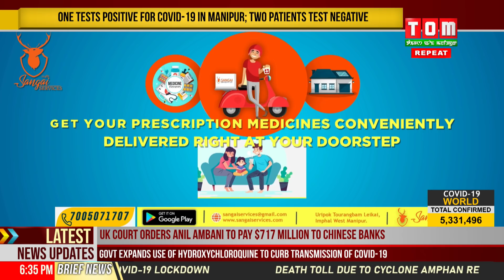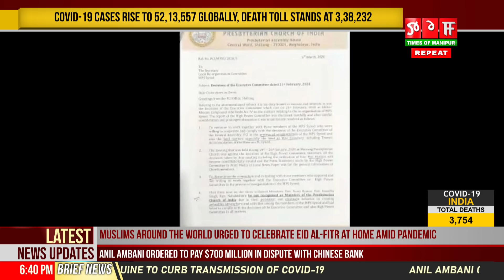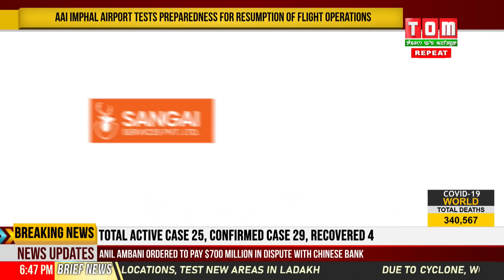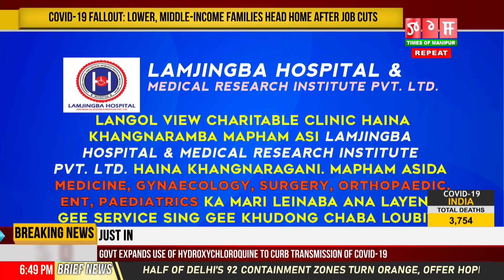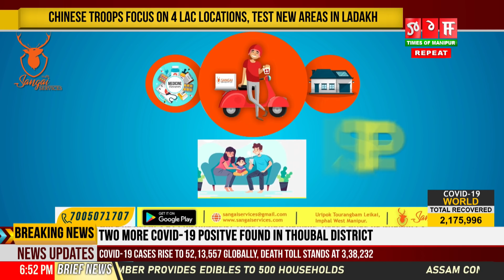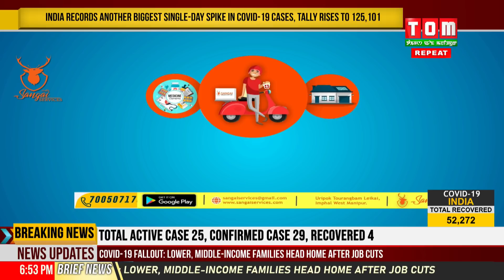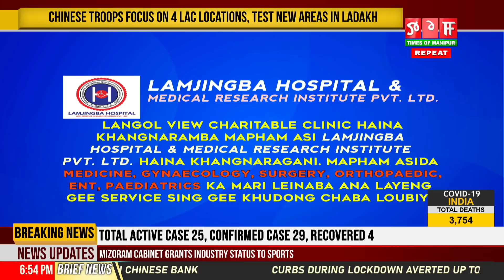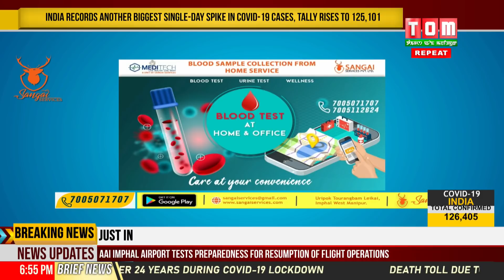TOM TV 6:30 PM ENGLISH NEWS 23RD MAY 2020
NEWS ANCHOR: ALBINA RIAMEI